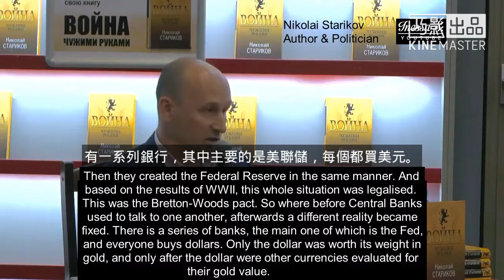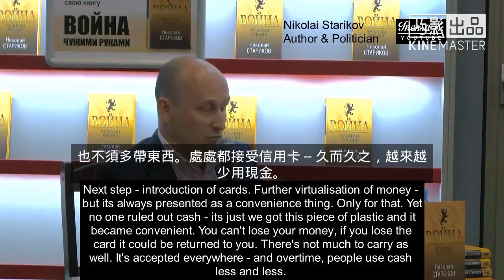Bitcoin - Global Bankers scheme to ditch the Dollar 比特幣 - 環球銀行家密謀拋棄美元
Bitcoin - Global Bankers scheme to ditch the Dollar
比特幣 - 環球銀行家密謀拋棄美元

The new phenomenon of bitcoin and blockchain, otherwise known as cryptocurrencies, are currently making a name for themselves as currencies that are different from all the others.
新浮現的比特幣 (bitcoin) 和區塊鏈 (blockchain，也稱價值互聯網)
，亦稱加密貨幣，目前已是出名的貨幣，與其他貨幣不一樣。

Bitcoin is a form of digital currency, created and held electronically. Bitcoins aren’t printed, like dollars or euros – they’re produced by people, and increasingly businesses, running computers all around the world, using software that creates mathematical code.
比特幣是種數字貨幣，以電子方式創建和持有。比特幣不用印刷一如美元或歐元 - 它們由人所生成，越來越多企業，在世界各地操作電腦，使用創建數學代碼的軟件。

Bitcoin’s most important characteristic, as the story goes, is that it is decentralized. No single institution or major bank controls the bitcoin network. This puts some people at ease, because it means that a large bank can’t control their money. But is that really the case?
比特幣的一大特徵，據說，是分散管理模式。沒有機構或大銀行控制比特幣網絡。這讓一些人放心，因為這意味著大銀行無法控制他們的錢。但真是這樣嗎？

Nikolai Starikov is a well known author and politician. Recently, one of Starikov’s books was spotted lying on President Putin’s desk. “Nationalisation of the Ruble: the Path to free Russia” can be seen in The Putin Interviews - Vladimir Putin Gives Oliver Stone a Tour of His Offices, at 1 minute and 18 seconds.
Nikolai Starikov 是著名作家和政治家。最近大家會發現 Starikov 的書出現在總統普京的書桌上。在普京的訪問中 - 普京讓 Oliver Stone 參觀他的辦公室，在影片1分18秒鐘處可以看到《盧布國家化：自由俄羅斯之路》(《Nationalisation of the Ruble: the Path to free Russia》)這本書。這無疑讓他得到更多的訂購者和讀者！

Bitcoin isn’t based on gold, but mathematics, and there is a limit to have many can be created. However, given that nobody controls the production of bitcoin - Starikov asks – by which mechanism does a computer programme generate its own code? Is this artificial intelligence? If so, we didn’t know this kind of level of artificial intelligence exists. Furthermore, why is it that it has been allowed to exist, given that it is only Central Banks of any one country that are constitutionally allowed to create legal tender? If you or I tried to create our own currency, that would be against the law.
比特幣並非以黃金而是以數學為基礎，而且有大量創建的限制。然而，鑒於沒有人控制比特幣的生產 -  Starikov 問 - 通過怎樣的機制讓電腦程序生成自己的代碼？是人工智能嗎？如果是這樣，我們不知道有這種水平的人工智能存在。此外，為何容許比特幣存在？不管哪個國家，按照憲法，只有中央銀行可以創造法定貨幣，如果你或我試圖創造自己的貨幣，那是違法的。

Starikov draws the conclusion that bitcoin has been intentionally recognised by international bankers as legal tender. Given that the creation of wealth and the control over it has destroyed countries and empires throughout centuries, it is unlikely that this new currency exists in a vacuum, free from human intervention. Similarly, he concludes that the development of cryptocurrency is the beginning of the process designed to ditch the dollar, and with it the massive US debt of 19 trillion dollars.
Starikov 得出的結論是，國際銀行家故意承認比特幣為法定貨幣。鑑於財富的創造和對財富的控制在幾個世紀以來摧毀了多個國家和帝國，這種新貨幣不可能存在於沒有人干預的真空中。同樣地，他總結，加密貨幣的發展，是拋棄美元的開始，而美國的巨額債務是19兆美元。

Video/影片: "Bitcoin - Global Bankers scheme to ditch the Dollar"
3 Jul, 2017/2017年7月3日